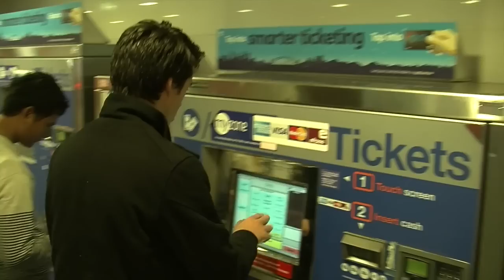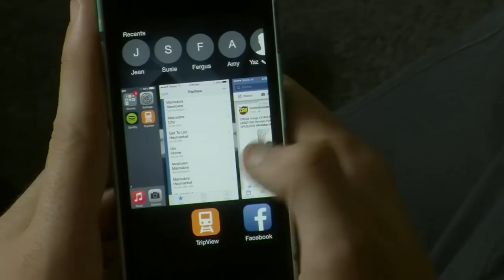iLive - Appnea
Moving Image Task - University of Technology Sydney

Kieron Cunningham
Rhys Evans
Remy Danoy
James Dick